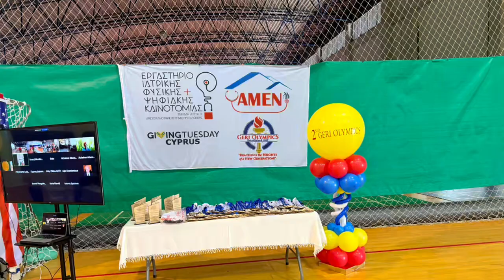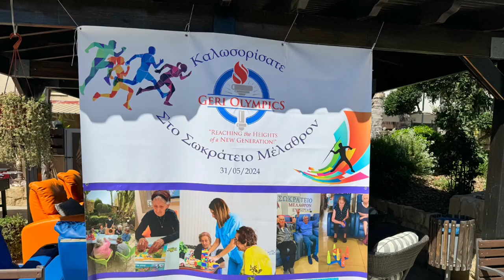Geri Olympics 2024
Η Στέγη Κκλίου «Αρχάγγελος Μιχαήλ» [ΑΜΕΝ], το Εργαστήριο Ιατρικής Φυσικής και Ψηφιακής Καινοτομίας του Αριστοτελείου Πανεπιστημίου Θεσσαλονίκης [iMedPhys] και το Institute for Geri Olympics and Active Living της West Virginias [Geri Olympics] σε μια αέναη προσπάθεια με συνέπεια και συνέχεια διεκπεραίωσαν με τεράστια επιτυχία τους 2ους Geri Olympics σε Κύπρο και Ελλάδα κατά τη διάρκεια της Ευρωπαϊκής Εβδομάδας Κίνησης από 27/05/2024 έως 02/06/2024.